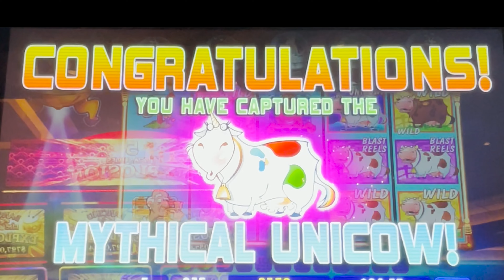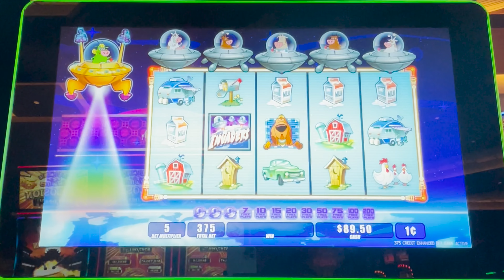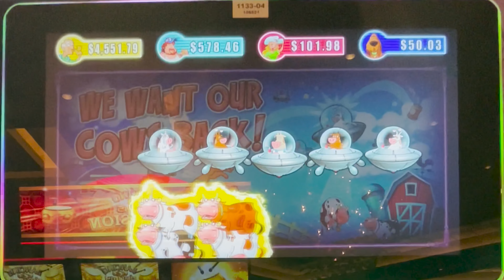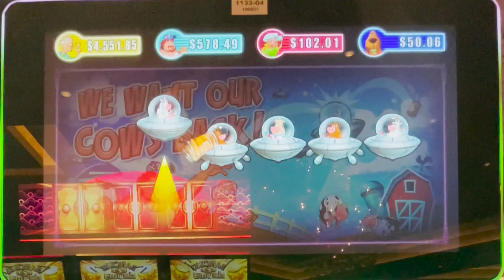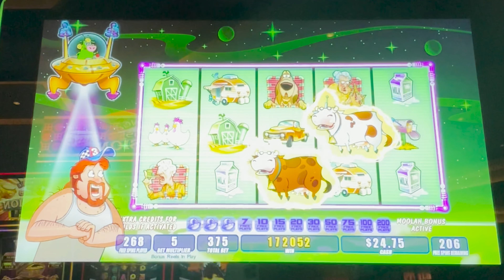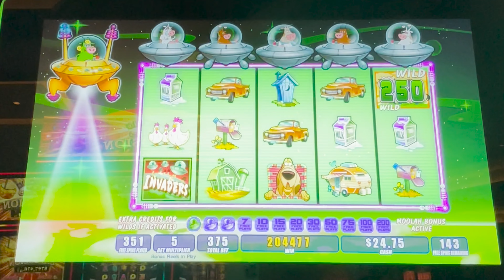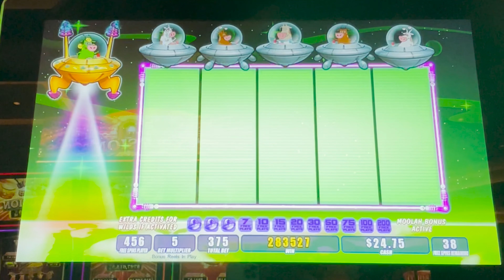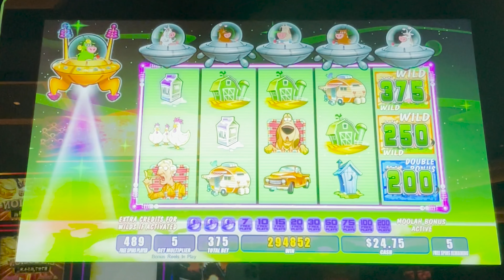UNICOW STRIKES! ☆JACKPOT HANDPAY☆ 🐮 PLANET MOOLAH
Wow! MY BIGGEST WIN EVER on Invaders Attack From the Planet Moolah. I've been waiting for this Unicow 🐄 I got over 400 free spins and a HUGE HANDPAY on a MAX BET! Check this off my Bucket List ✅